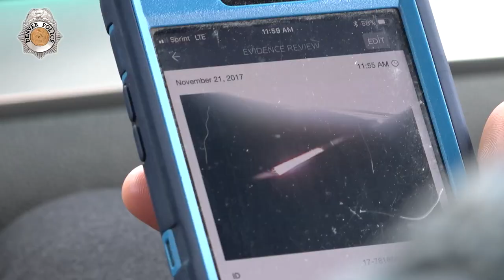Denver Broncos Ride with DPD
Some Denver Broncos players recently spent an afternoon riding along with Denver Police officers. Here's Bronco's Wide Receiver Cody Latimer and his trip through Denver with DPD Cpl. Lee Ingersoll.